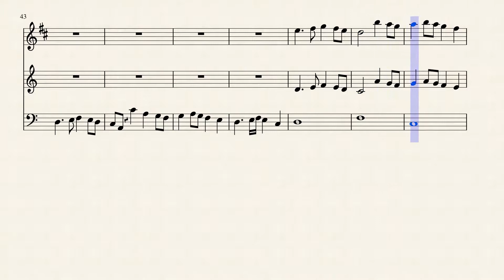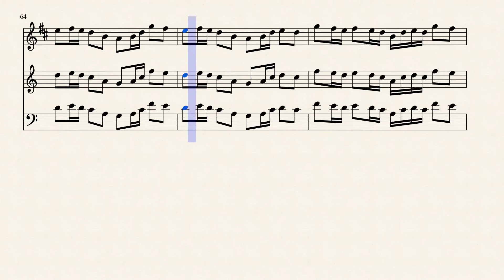Fairy Tail - Trio by Yasuharu Takanashi Arr. Wakasagihime21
Made this a while ago for a friend.
Quick and easy piece to learn.